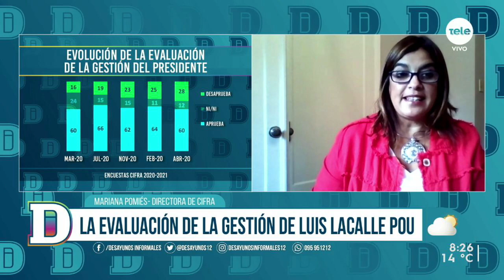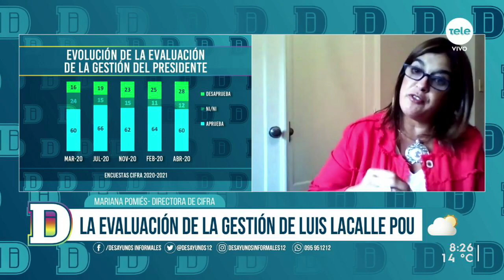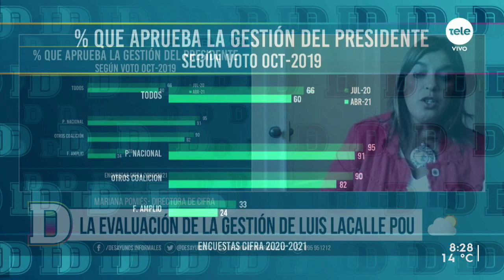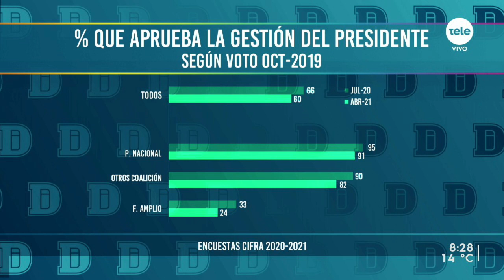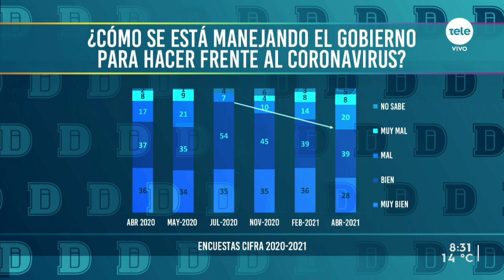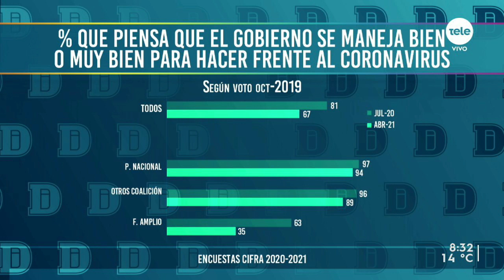Aprobación sobre el presidente: bajó 4 puntos y se ubica en un 60 %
La directora de Cifra habló sobre la evaluación de la gestión de Luis Lacalle Pou, si la aprobación varía en función de los partidos políticos y la opinión de la población según su voto en 2019. También comentó sobre la evaluación de los uruguayos sobre el manejo de la pandemia.